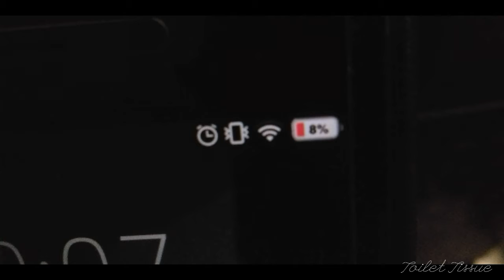Bad My Luck | Toilet Tissue